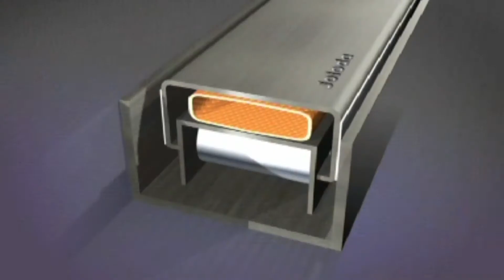Quick Overview Of Industry-Changing Automated Trailer Loading Solution - Trailerskate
🚚🚦 Quick Overview Of Industry-Changing Automated Trailer Loading Solution - Trailerskate | Joloda Hydraroll

Welcome to the Joloda Hydraroll YouTube channel! In this exciting video, we present a quick and comprehensive overview of our industry-changing Automated Trailer Loading Solution - Trailerskate. Join us on this high-speed journey as we unveil the groundbreaking technology that is revolutionizing the way trailers are loaded and unloaded with unparalleled efficiency!

🔧 Efficiency Redefined:

At Joloda Hydraroll, we are committed to engineering material handling solutions that redefine efficiency and productivity. In this brief showcase, we introduce our Trailerskate, a game-changing technology designed to optimize trailer loading operations and streamline logistics processes.

🚚🚦 Transform Your Trailer Loading:

Experience the future of material handling as we demonstrate the unmatched capabilities of our Automated Trailer Loading Solution - Trailerskate. Witness how this cutting-edge technology empowers your business to handle palletized goods with ease, significantly reducing loading time and boosting throughput.

💪 Effortless Pallet Loading:

Watch in awe as our Trailerskate effortlessly loads and unloads pallets onto trailers, eliminating the need for manual labor and minimizing the risk of injuries. Discover how this automated solution ensures swift and precise cargo handling for various industries.

🎯 An Overview of Trailerskate:

Join us in this video for a quick overview of Trailerskate's key features and functionalities. Our experts provide valuable insights into its design, robust construction, and seamless integration into existing loading processes.